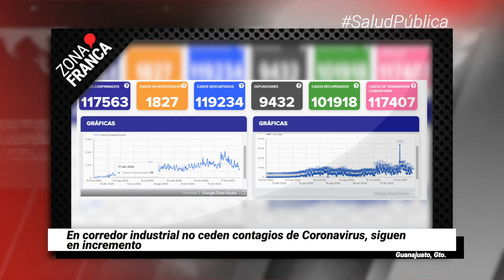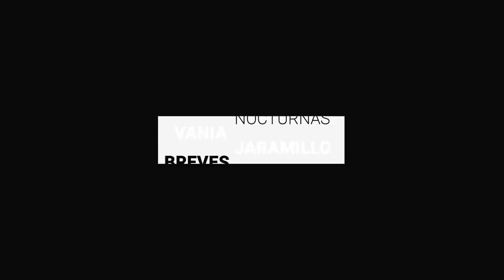Guanajuato avanza a Semáforo Naranja con alerta | Breves de la Zona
- En corredor industrial no ceden contagios de Coronavirus, siguen en incremento.
- Guanajuato avanza a Semáforo Naranja con alerta; piden no bajar la guardia contra COVID-19.
- La Súper Copa Mercedes Benz llegará a León en agosto.